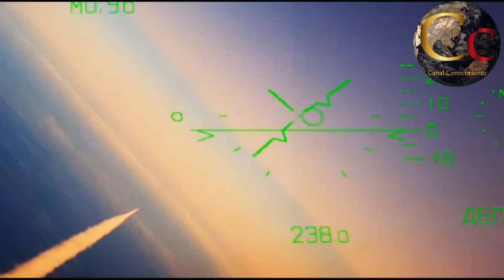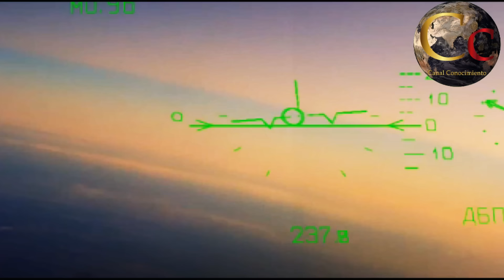🔴 VENGANZA IRANÍ 🔴 IRÁN QUIERE CAZAS SUKHOI 35 PARA DERRIBAR A LOS CAZAS ISRAELIES 🔴